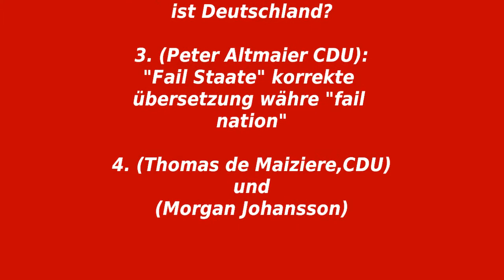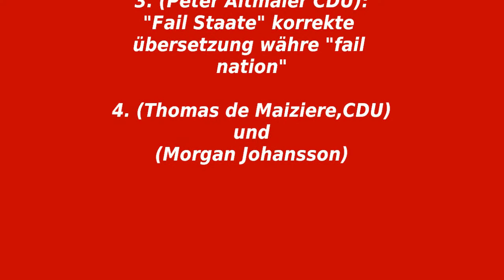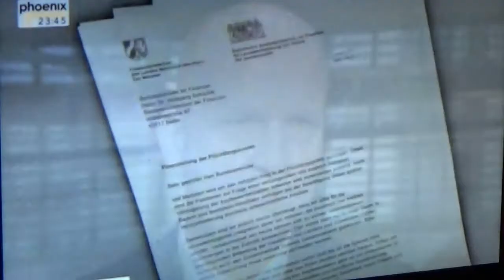Deutschland ein Land mit Problemen